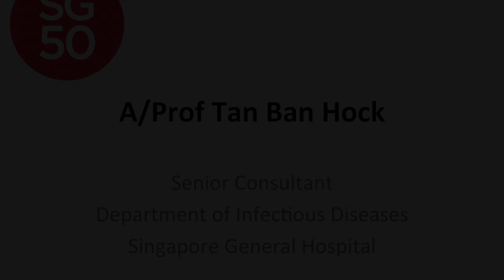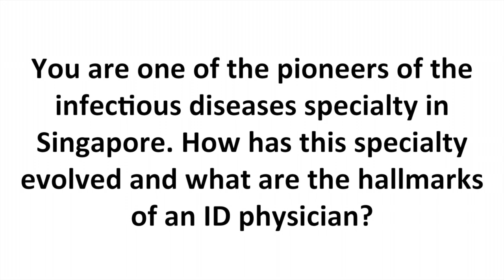A/Prof Tan Ban Hock (SG50 Interview)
Interview with A/Prof Tan Ban Hock, senior consultant infectious diseases physician at the Singapore General Hospital (30th September 2015).